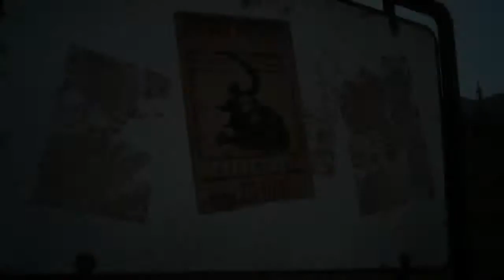Final Fantasy XV Episode Duscae: Part 1 First Impressions "Combat & Magic"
I am estatic to be able to tell you that I get to bring you guys Final Fantasy XV Episode Duscae! I’ve been wanting to get a taste of this game since it was revealed ages ago… let’s see how this goes :P